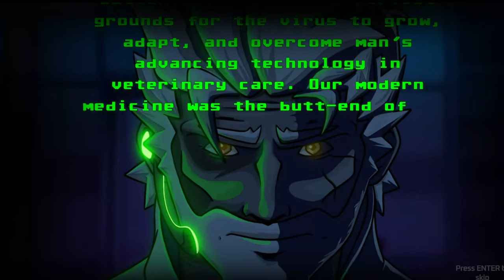NaNoNoNsEnSe & LaB LaRkS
ReEqHaVoC on this journey through the microscopic realm in the prologue version of BioGun. Confront viral adversaries and navigate intricate pathways as you strive to rescue humanity's beloved canine companions. Can you become the antidote needed to prevent the extinction of dogs?